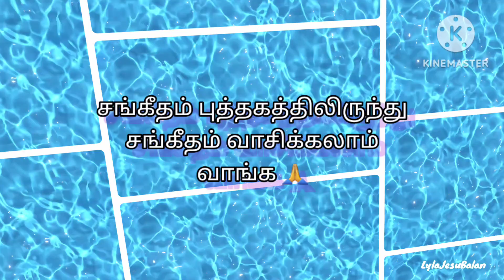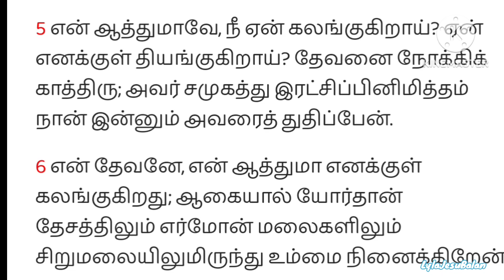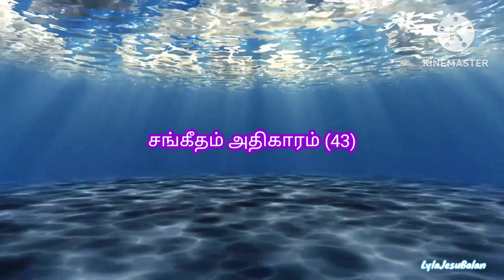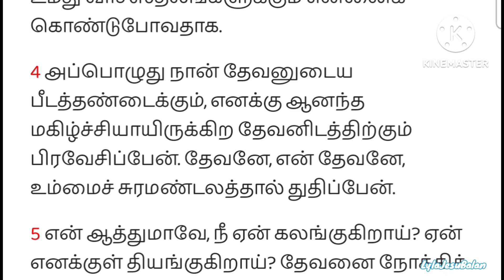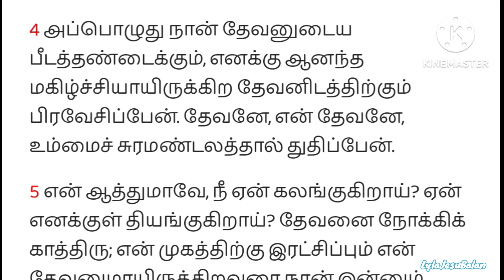சங்கீதம் அதிகாரம் ( 42,43)